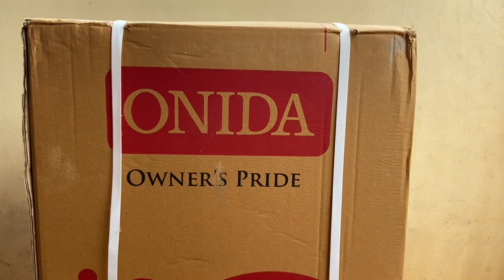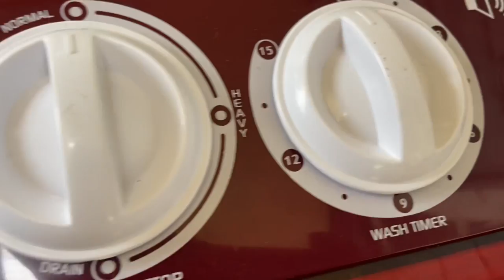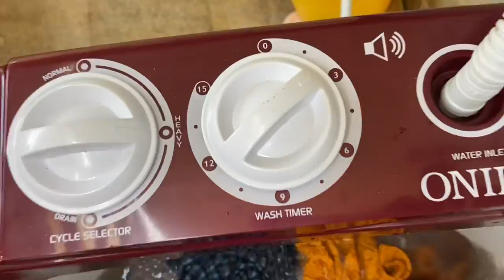Unboxing Onida 6.5kg Washing Machine - Top Load ( Washer Only )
Welcome to Mohitha’s Food Channel, we’ll be All types of North Indian and South Indian Food Recipes, including Restaurant Reviews and shopping, Unboxing Video Contents for our Audience and will try to make a video at least once a week

Food-Vlog-Travel

Raga- Dance of Music - Akash Gandhi

Press the 🔔 icon to get notifications